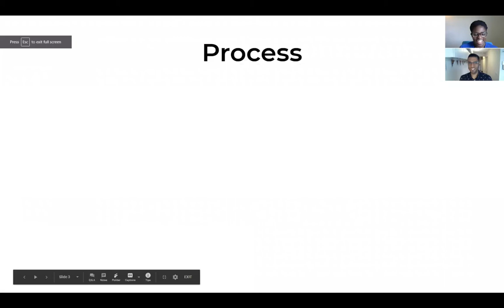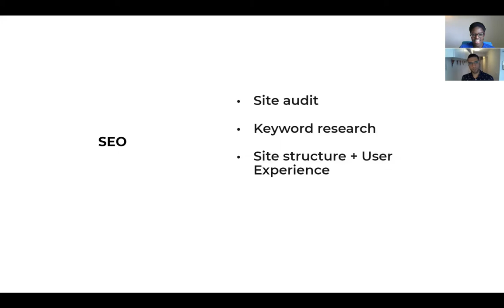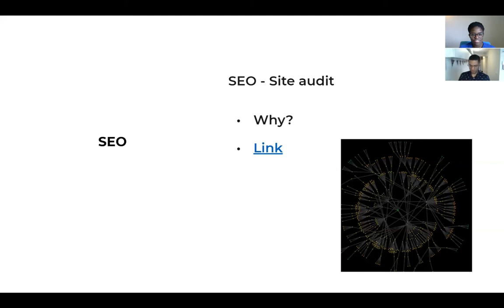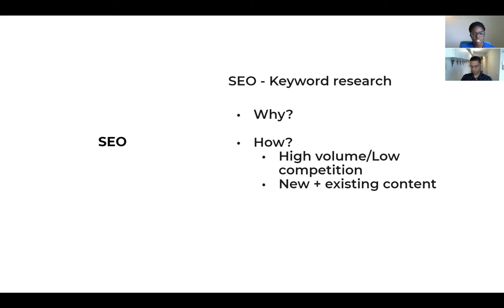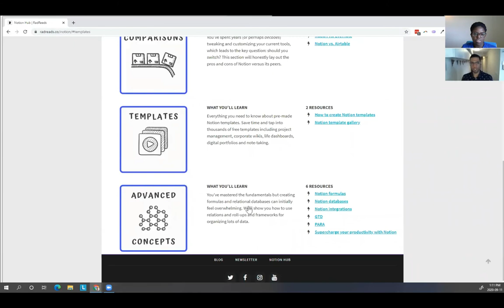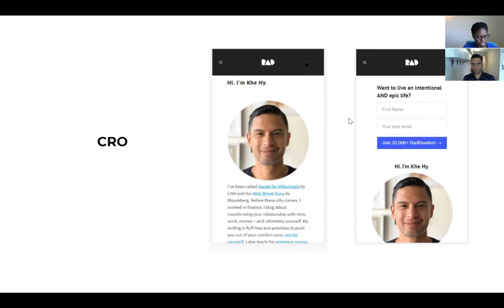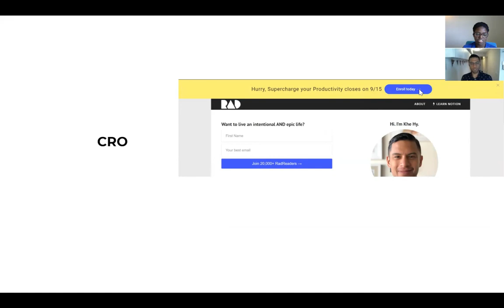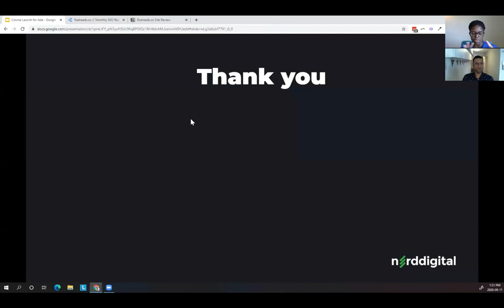Marcio Santos (nerddigital) -- how SEO works behind the scenes of a program launch!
In this episode, I speak with Marcio Santos from nerddigital about how he used Search Engine Optimization (SEO), and other digital marketing techniques to support his clients program launch!

Marcio is the founder of nerddigtal an SEO consultancy. Marcio has consulted for brands like Kettle & Fire, THE TEN SPOT, and Marketcircle. Most recently, he’s started helping course creators like Khe from Radreads.co increase organic traffic and leads, and he is energized by seeing his clients win.

Watch our discussion to learn how SEO can help you improve your launch results. Specifically, Marcio walks us through a case study and shows us the additional website traffic his recommendations brought for his client in just 90 days! WooHoo! This conversation is longer than most of my videos, but it is worth it -- we review important SEO concepts and tips!

Learn more about Marcio and his work here: http:// and hire him to audit your

Do you want to chat with me about your launch?

If you want to discuss your launch strategy and tech - I would love to be your Ally, book a strategy call with me